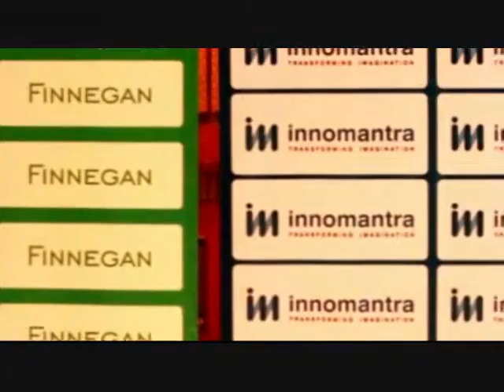CII Innomantra Patents in the Innovation Economy 2012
Innomantra and Finnegan, Henderson, Farabow, Garrett & Dunner LLP (USA) along with CII conducted a workshop on intellectual property and its relevance in an innovation economy at Chennai in September 2012. This is the third time that Innomantra and Finnegan are joining hands to promote IP education and awareness in India.